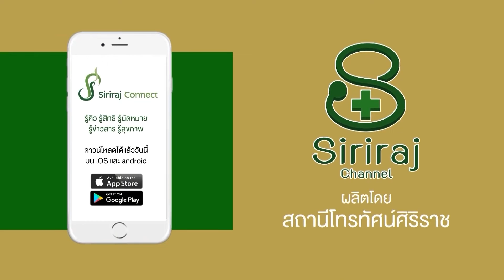Siriraj News: เปิดตัว ระบบ d-Signature คณะแพทยศาสตร์ศิริราชพยาบาล ม.มหิดล-บริษัท ศูนย์ประมวลผล จำกัด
นำเสนอข่าวและกิจกรรมที่น่าสนใจภายในศิริราช